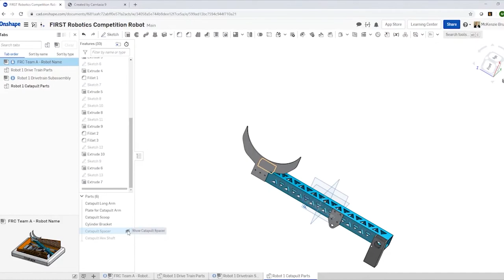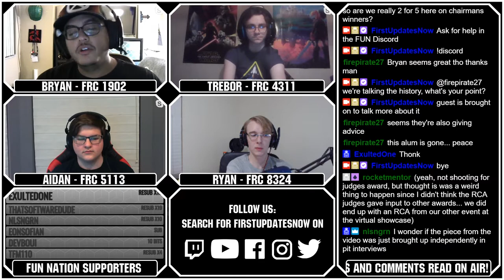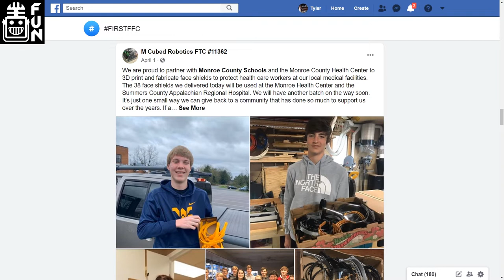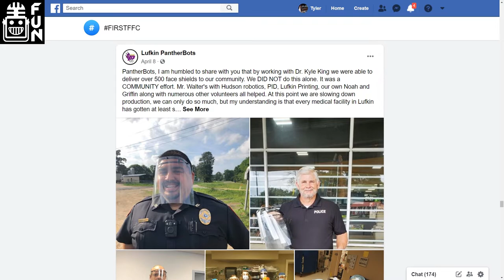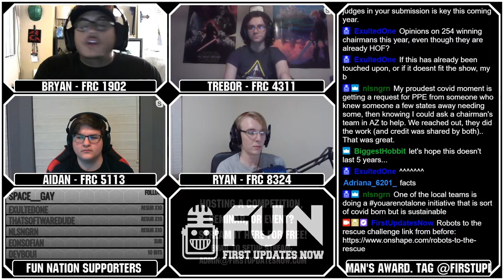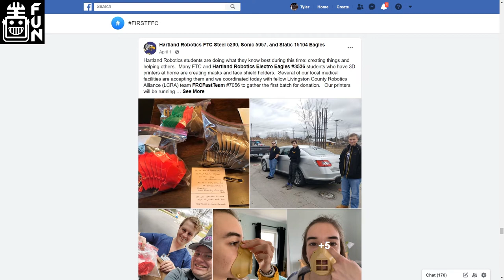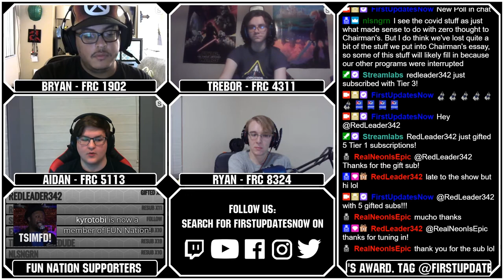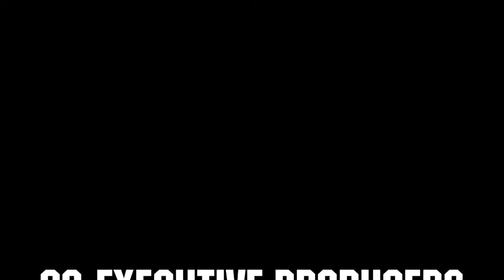Should COVID 19 Efforts be Considered for Chairman's WARP Show First Updates Now